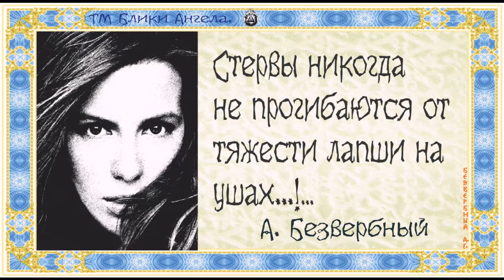Блики ангела Стерва стервы не прогибаются